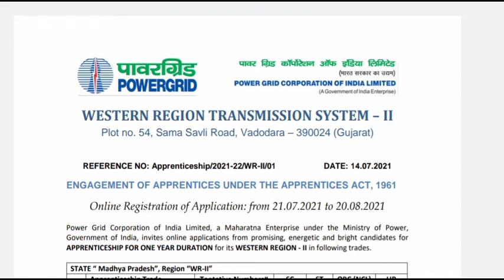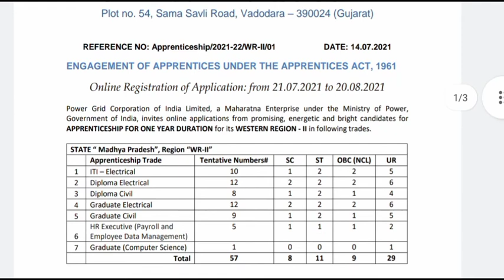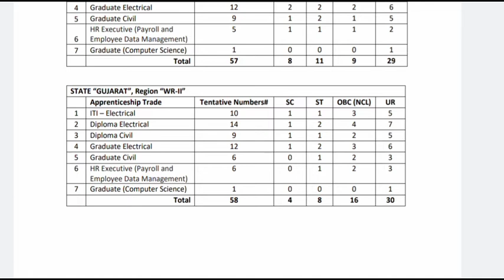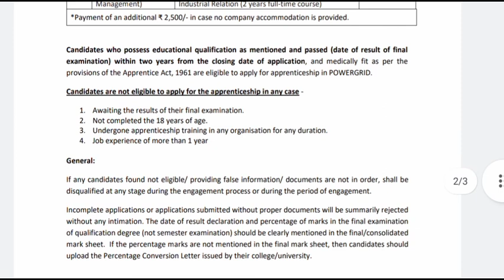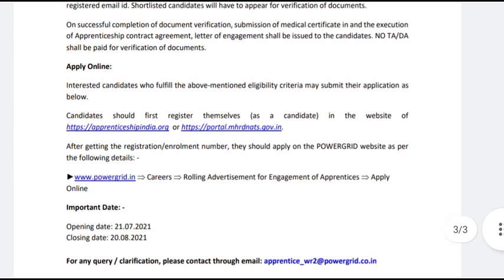Powergrid vacancies |15000 stipend | Diploma degree Civil electrical ITI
powergrid vacancies Vadodara